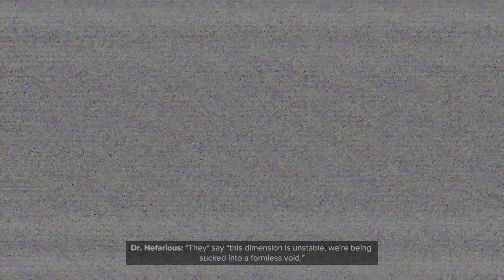Ratchet & Clank: Rift Apart ~ Part 7 ~ PlayStation 5 PLAYTHROUGH ~THE FIXER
Hi again,

So - My brother surprised me with the PS5 over the weekend and the day after that my wife goes out and gets me this game! Gotta love the fam!

For those of you that don't know, this is a PlayStation 5 exclusive and everyone that I know is saying it's amazing, so I am truly thankful to be able to give it a spin. I think the quality and gameplay speaks for itself. Hope you all enjoy it.

For those watching, Ratchet & Clank: Rift Apart playthrough includes me going through the story campaign on the PlayStation 5 (PS5), with scenes including Rivet, Ratchet, Clank & and many other friendly faces for those familiar with the series.